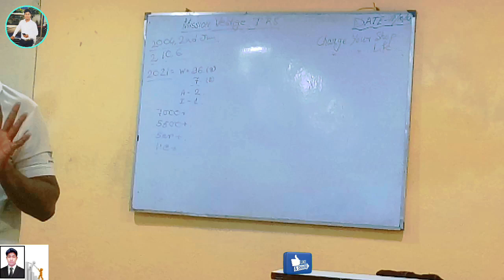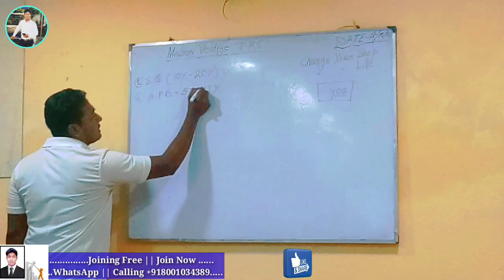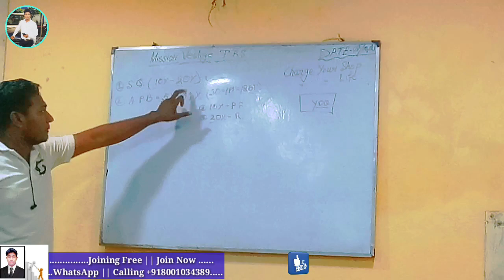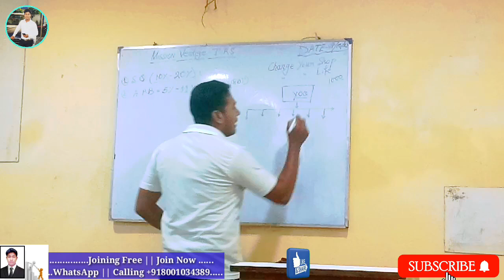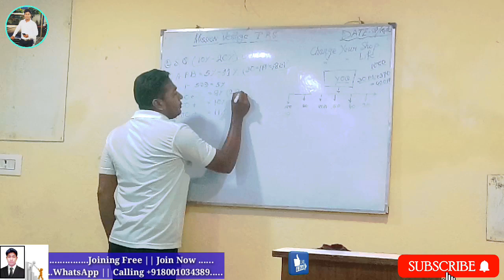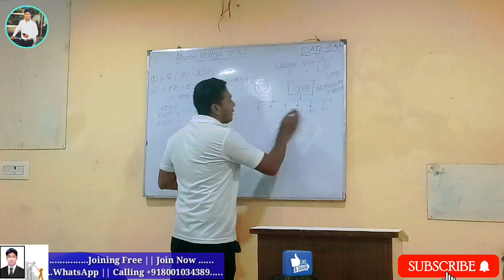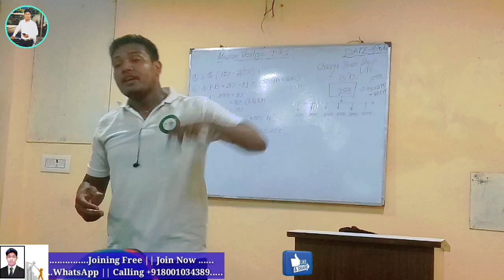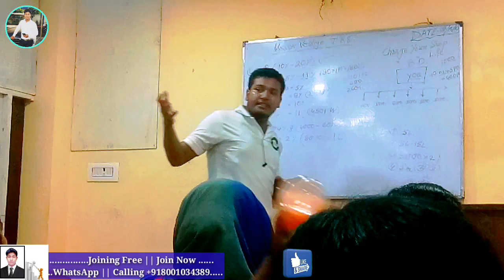Vestige New Business Plan Bengal || All Details|| How To Show Vestige Plan Bengal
Joining Free /Join Now Upline ID 59086730

Yeamin Rahaman
India , West Bengal,
Dengaga